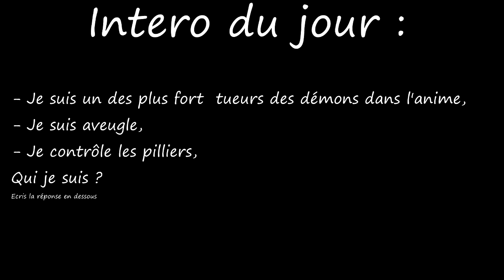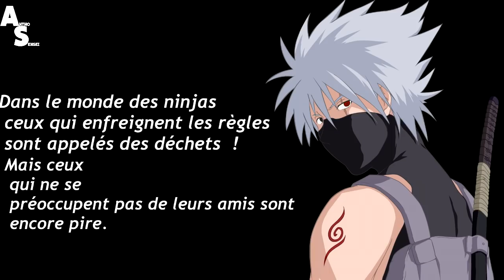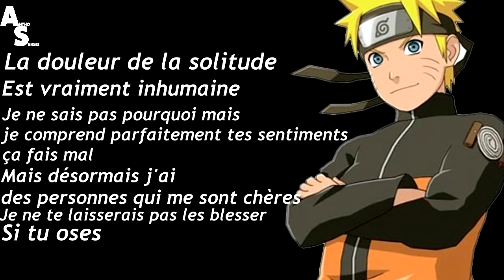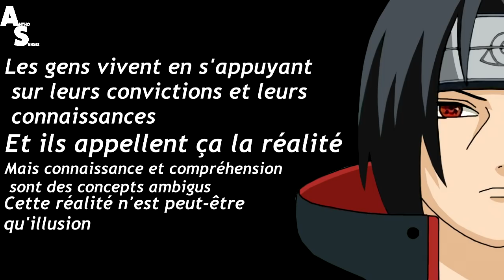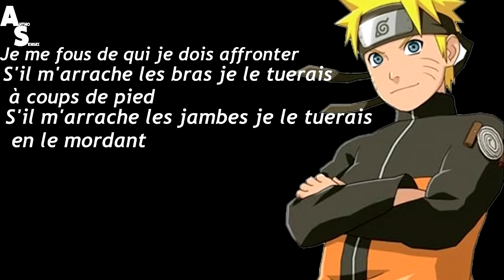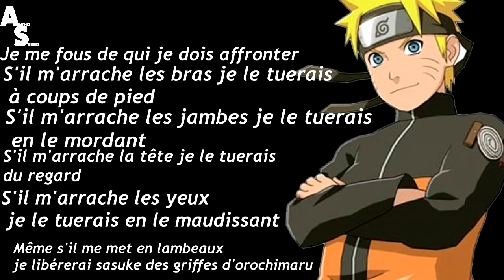LES 10 CITATIONS MYTHIQUES DE L'ANIME NARUTO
plus▼

Hello les gens !!! C'est Antho Sensei aujourd'hui on va parler de citations dans NARUTO;

                                        『 Antho Sensei』

                                         『 Remerciements 』